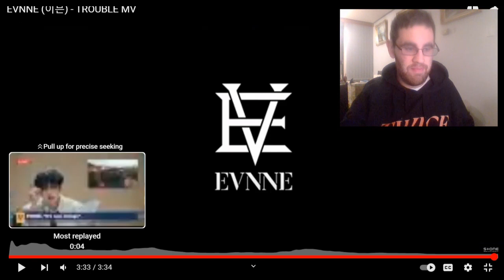Kiwi Reacts to EVNNE - Trouble & Ugly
Welcome to New Group Friday, where I react to a new group or artist. For todays reaction I react to EVNNE and I react to their music videos for Trouble & EVNNE.

Just note that it may be a while before I react to your requests but I am always happy to take requests.